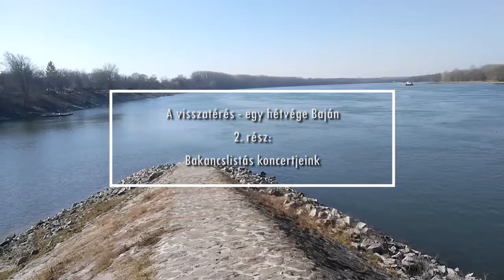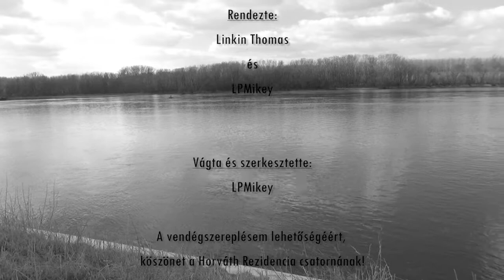A Visszatérés - egy hétvége Baján (második rész) [2021.03.06.]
A második részt vágta és szerkesztette: LPMikey